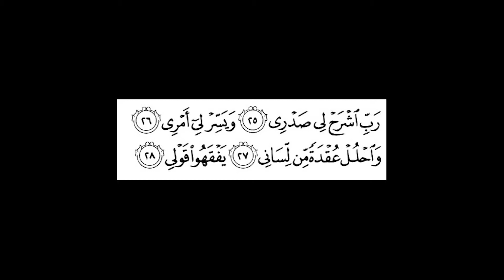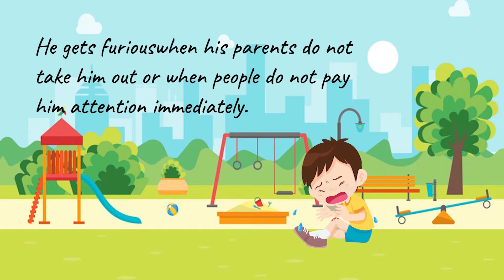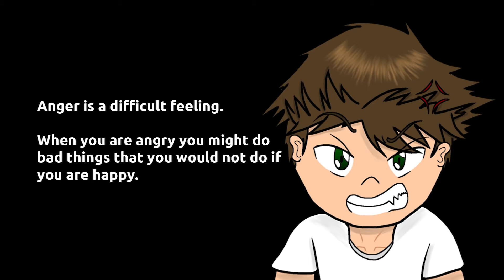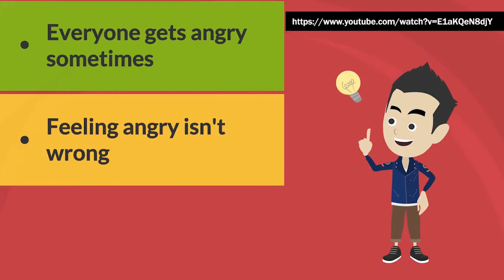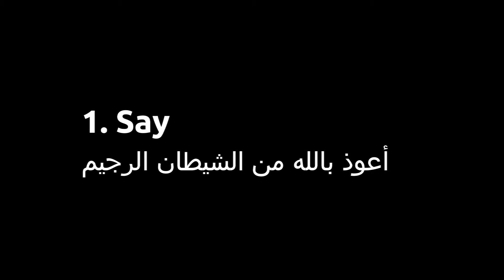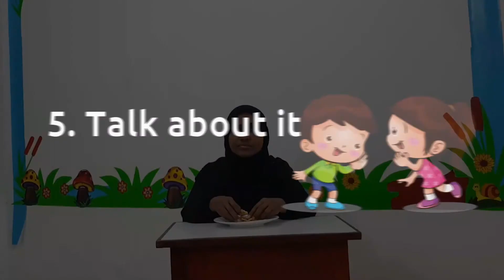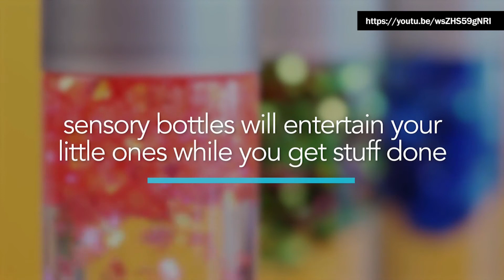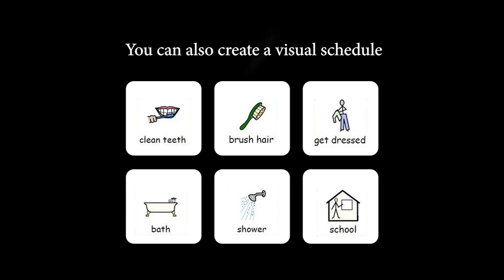TELIKILAAS: Life Skills: Anger Management Skill (Imaduddin School)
Telikilaas is an educational program produced by the Ministry of Education, Maldives. It was designed to resume educational programs during the COVID-19 pandemic restrictions.

This episode was aired on 18th November 2020.